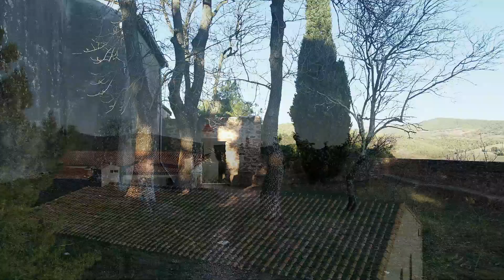Ermitage St Ferréol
L'ermitage de St Ferréol se trouve au Nord-Est de Céret,  à 300m d'altitude, sur un plan rocheux accessible par le Nord essentiellement.
Construit pour les besoins de conservation de reliques de ce Saint, il a été agrandi au fil du temps pour former l'ensemble complet que l'on peut voir de nos jours. C'est tout à la fois un lieu de culte et un lieu d'agrément .
L'ermitage est constitué d'une chapelle datant du XIIIe siècle qui fut reconstruite au XVIIIe, d'un bâtiment attenant à la chapelle servant d'habitation pour l'ermite et de vastes bâtiments construits plus récemment pour accueillir la foule des pèlerins.